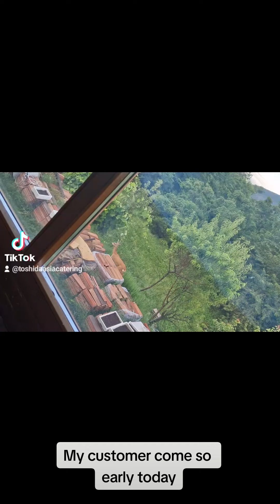Deer comes to visit my early morning at Ochibiofarm